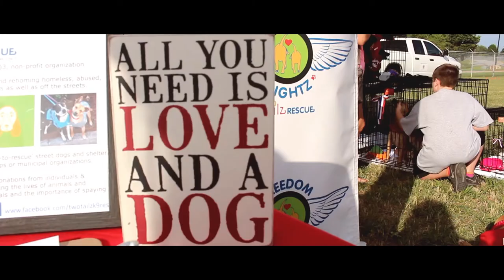EAA Annual Cracker Fly-In | 2015